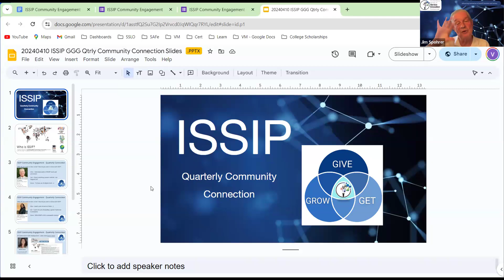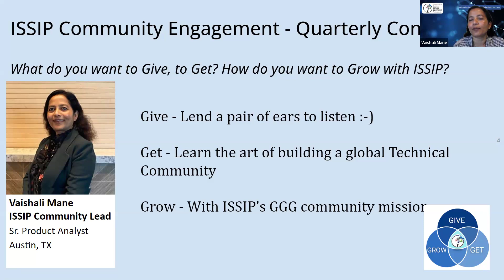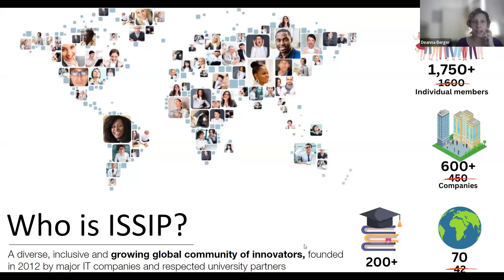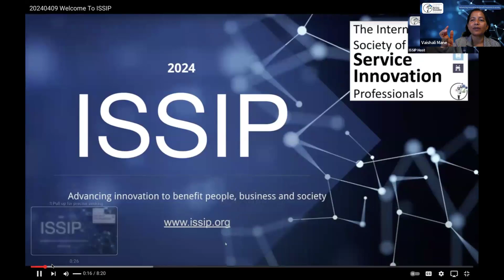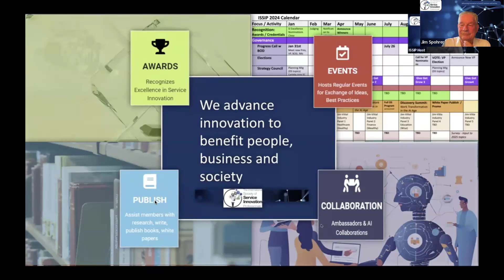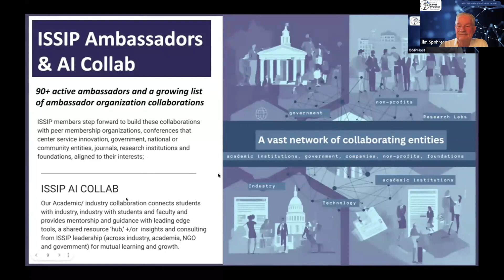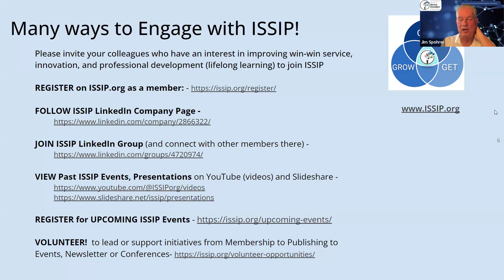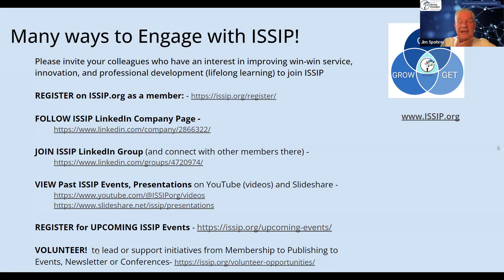20240710 Quarterly Welcome July 2024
20240710 Quarterly Welcome - July 2024
ISSIP_Events_20240710

Hosts
Vaishali Mane, ISSIP Community Engagement Leader